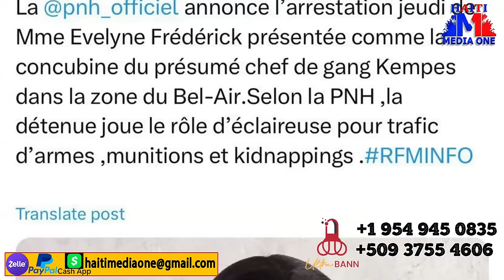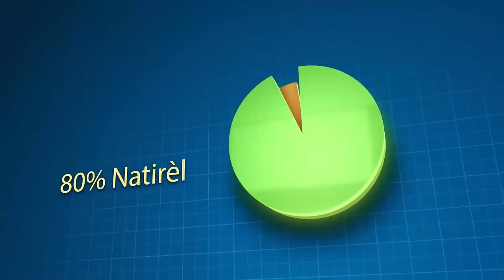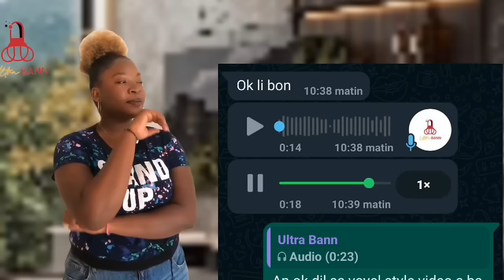Chen Mechan Verite Pran Lari Kontra Ariel Ba Li Pou Al Touye Manifestan Ak Neg BSAP Yo